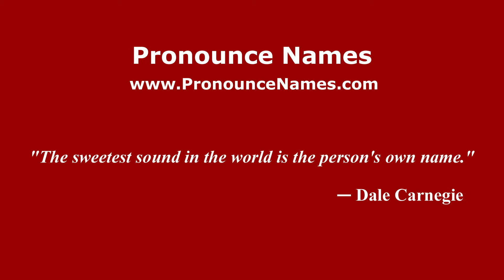How to pronounce Jaluco (Mexico/Mexican Spanish) - PronounceNames.com